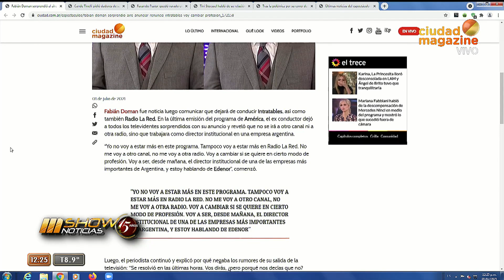CAMBIA DE PROFESIÓN Fabián Doman sorprendió al aire al anunciar su renuncia a Intratables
Momento emitido el jueves 01 de julio de 2021 en Mshow.

Fabián Doman fue noticia luego comunicar que dejará de conducir Intratables, así como también Radio La Red. En la última emisión del programa de América, el ex conductor dejó a todos los televidentes sorprendidos con su anuncio y reveló que no se irá a otro canal ni a otra radio, sino que trabajara como director institucional en una empresa argentina.
“Yo no voy a estar más en este programa. Tampoco voy a estar más en Radio La Red. No me voy a otro canal, no me voy a otra radio. Voy a cambiar si se quiere en cierto modo de profesión. Voy a ser, desde mañana, el director institucional de una de las empresas más importantes de Argentina, y estoy hablando de Edenor”, comenzó.